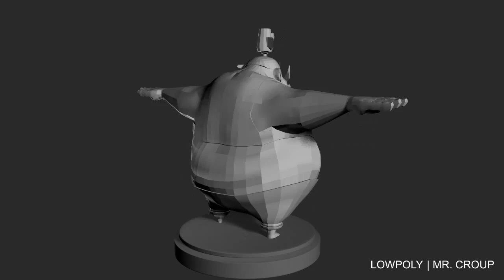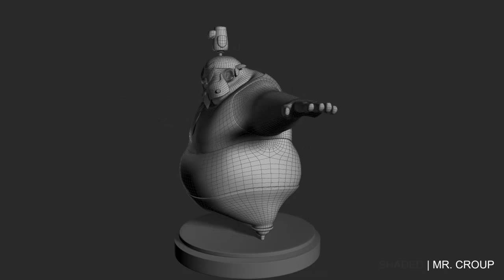AFX 4 CHARACTER MODELLING